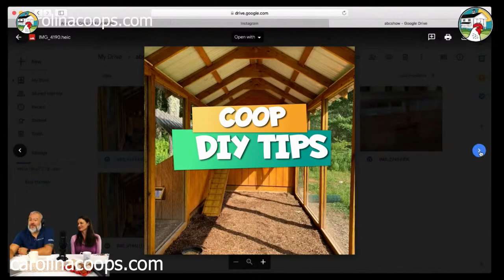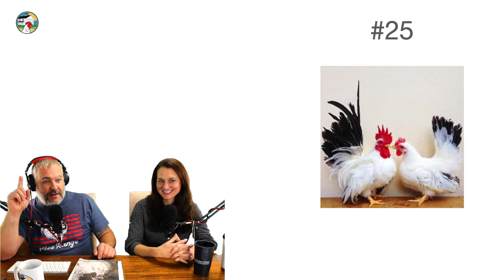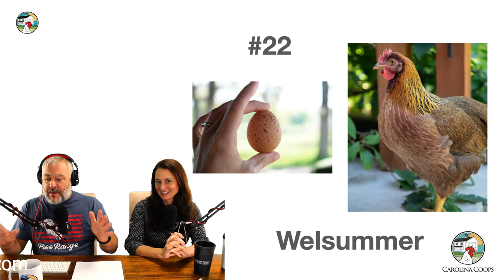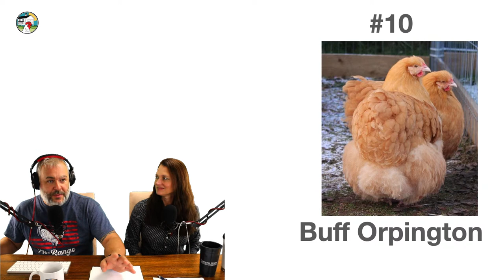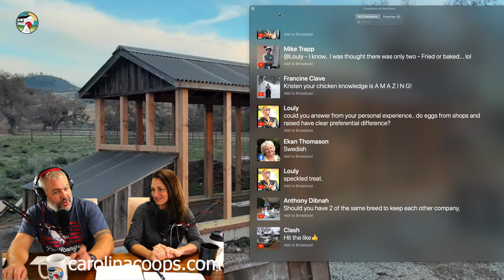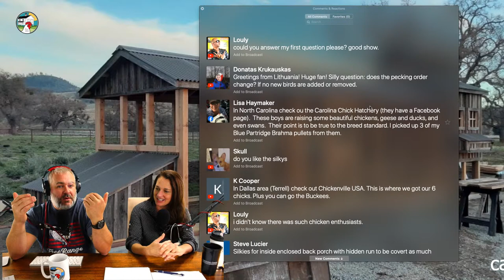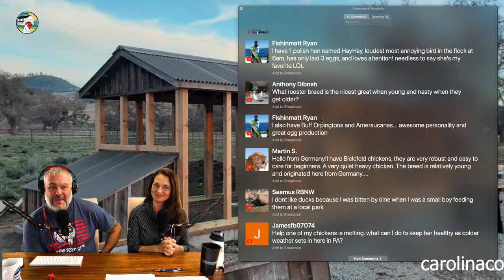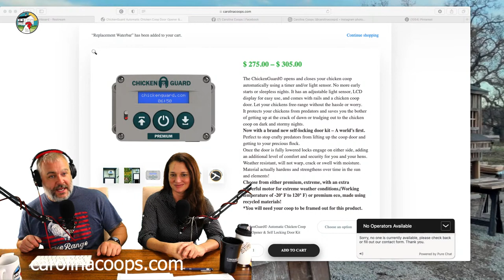Video Chicken Live! Matt's Top 25 Favorite Chicken Breeds - Chicken Breed Personalities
Coming to you live from Creedmoor, NC is Video Chicken Live where we discuss and answer your questions about everything chickens and coops.  Ask any question you want and Matt, Kristen and Ingrid will answer for you.  We specialize in chickens and chicken coop construction.

Today we focus on different chicken breeds. We bring you Matt's top 25 favorite breeds and why Kristen disagrees. Matt says he is picking them for looks, but what about breed personalities? Which ones are the bossiest, most friendly, calmest, loudest, best layers? Or does it even matter, or perhaps they are all just individuals. Should you consider chicken breeds when adding to an existing flock.
We explore all this and more on this episode of Video Chicken Live.